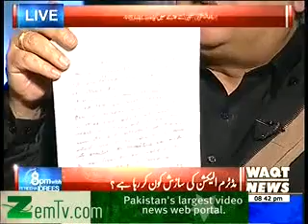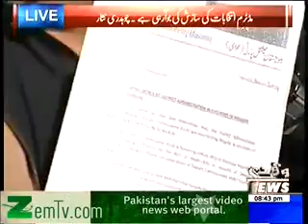8pm with Fareeha 17th December 2013 Tune pk